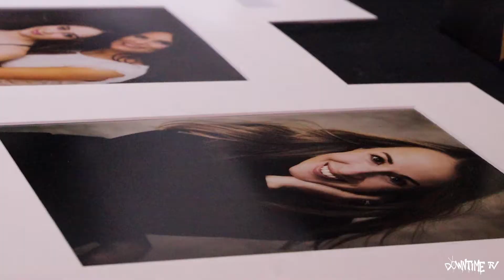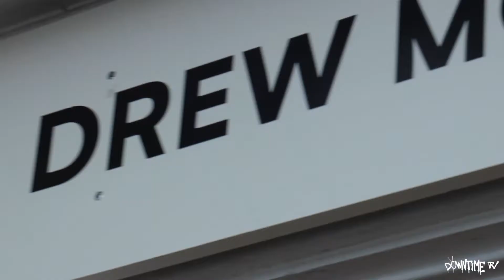FTC POP SHOP W/ ARTIST DREW MORRISON! / WIDTV NOW E16 / DTV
On this episode of, "Where is Downtime TV Now?" the gang heads to Fairfield, CT for the "Pop Up Shop," located at the, "Fairfield Theatre Company!"